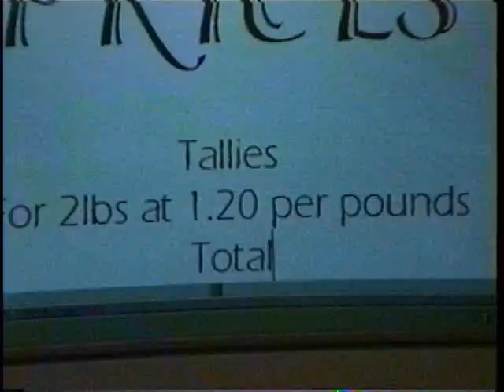Day-o The Banana Boat Song Home Made Music Video Hbvideos Cooldisneylandvideos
Here is the last Music video we made to the The Banana Boat Song, Day-o. Is was made in 1998 and 1999.  Home Made Music Video Hbvideos Cooldisneylandvideos